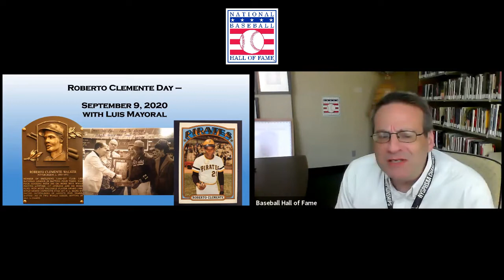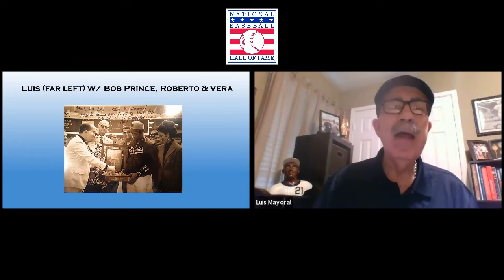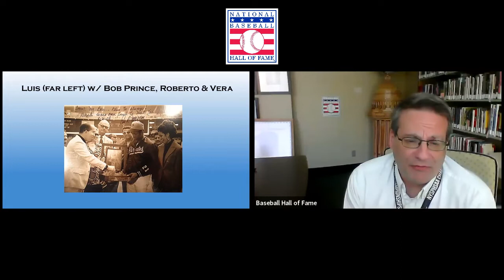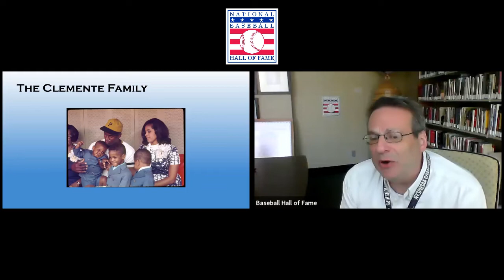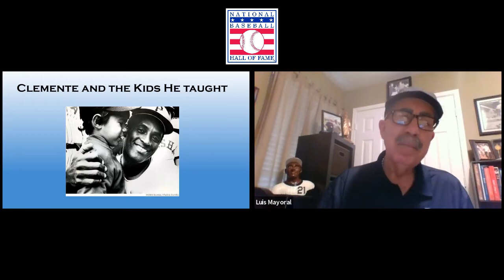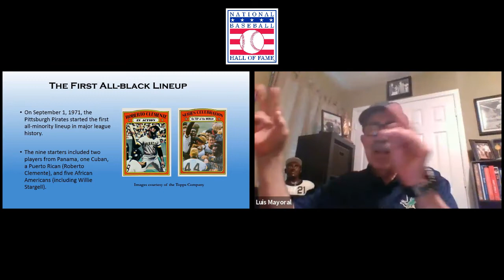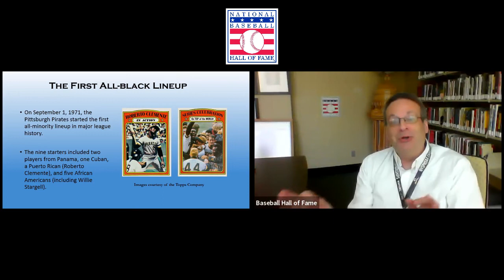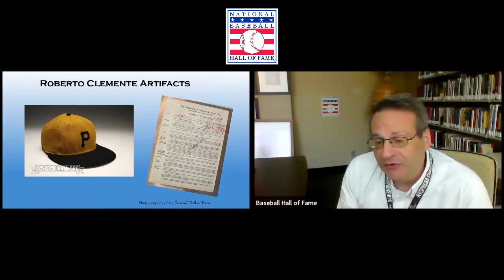Virtual Field Trip : Roberto Clemente Day 2020 with Luis Mayoral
The Hall of Fame celebrates Roberto Clemente Day by talking to longtime executive Luis Mayoral, who has worked for five decades within the game as a journalist, broadcaster, and team official.

Luis, a close friend of Clemente and the entire Clemente family, was the first person hired by a major league team to serve as a Latin American liaison, helping players from the Caribbean adjust to life in the states while serving as a team translator.

Luis will offer his personal memories of Clemente, giving rare insight into Roberto’s personality, determination and sense of humor.